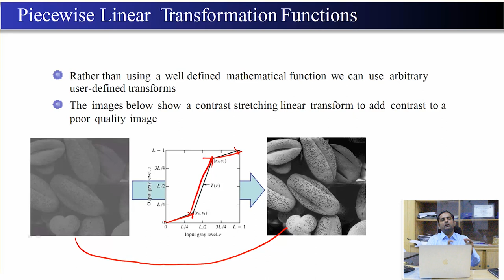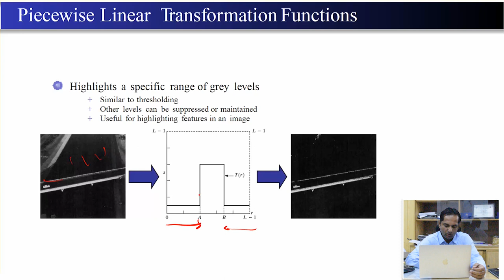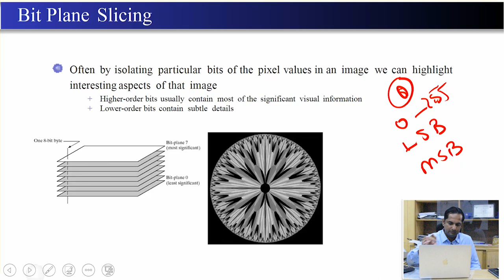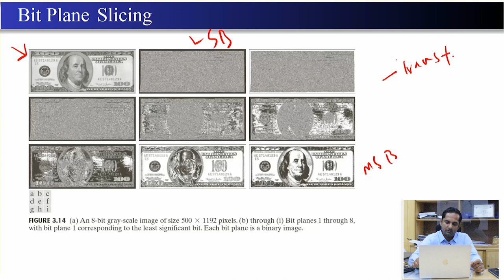Digital Image Processing (24) || Piecewise Linear Transformation || Urdu || Hindi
Digital Image Processing ! What Is Digital Image Processing? Piecewise Linear Transformation. Digital Image Processing for Beginners and students